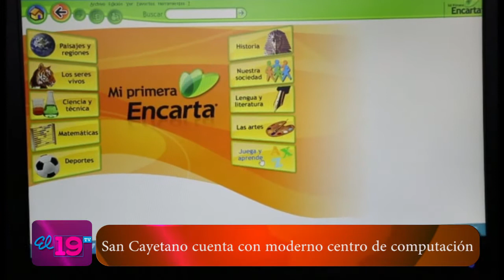San Cayetano cuenta con moderno centro de computación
Diez computadoras son las que componen el Centro Tecnológico que el Tecnológico Nacional ha instalado e inauguró la tarde de este martes 6 de mayo en el centro educativo de la comunidad San Cayetano del municipio de San Rafael del Sur, a través del cual se pretende capacitar y preparar a más de 100 jóvenes y adultos en la primera fase del programa de Educación Técnica en el Campo.